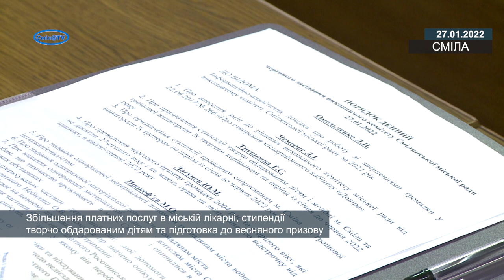Збільшення платних послуг в лікарні, стипендії обдарованим дітям та підготовка до весняного призову